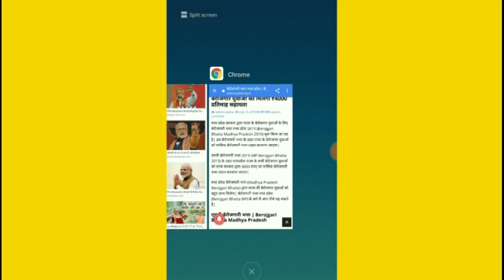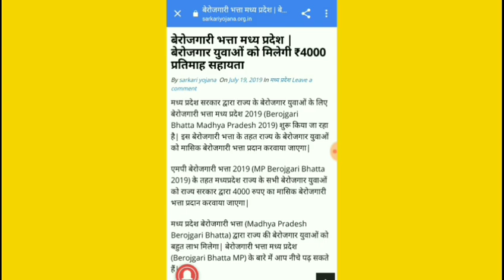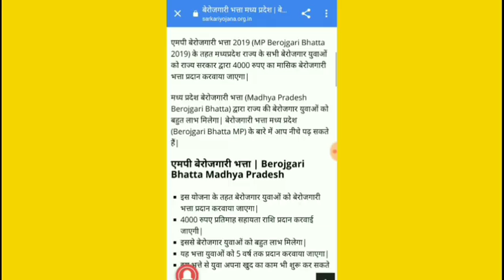हर महीना ₹4000 मिलेंगे बेरोजगार को सरकार का बड़ा ऐलान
दोस्तों आज की वीडियो में हमने मध्य प्रदेश की बेरोजगार योजना के बारे में बताया है इस योजना में बेरोजगारों को ₹4000 महीना मिल रहे हैं वीडियो को लाइक करें चैनल को सब्सक्राइब करें धन्यवाद